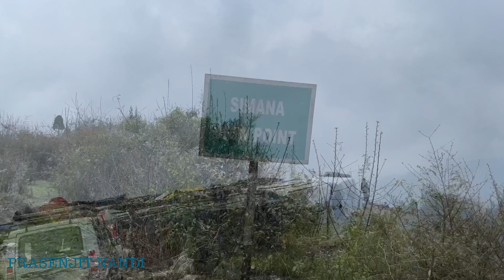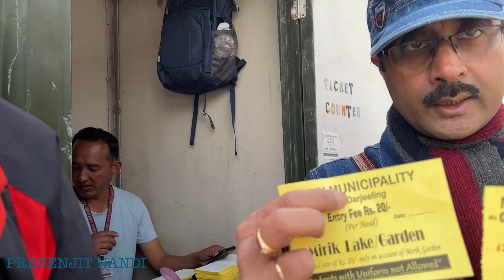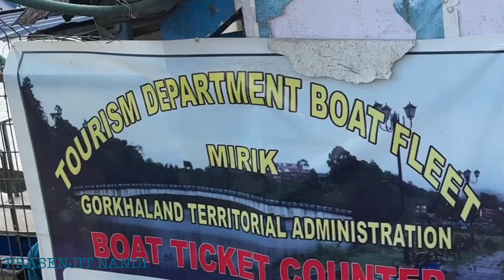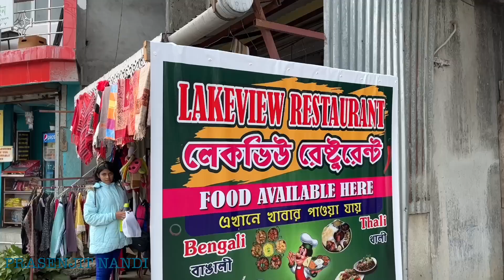হাতের কাছেই বাংলার নৈনিতাল ।কোলকাতা থেকে দিনে দিনেই পৌঁছে যাবেন এখানে | Weekend Tour from Kolkata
This video is about Mirik Tour from Darjeeling. In this video you will get to know on the following topics…
Mirik Tour
Mirik Tourist Places
Mirik Tour Spots
Mirik Sightseeing
Places to see around Mirik
Darjeeling Tourist Places
Mirik Travel Guide
Mirik Lake
Sumendu lake
Gopaldhara Tea Estate
Simana View Point
Darjeeling Tour Places
Places to see around Darjeeling
What to do at Mirik
Boating at Mirik

prasenjit.nandi.792

Page:
Prasenjit Imageography